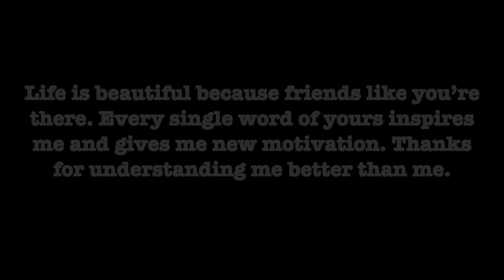Tum Jaise Bewadon Ka Sahara Hai – Yaro Ne Mere Vaste ll FRIENDSHIP SPECIAL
HAPPY FRIENDSHIP DAY TO ALL MY FRIENDS.

Life is beautiful because friends like you’re there. Every single word of yours inspires me and gives me new motivation. Thanks for understanding me better than me.